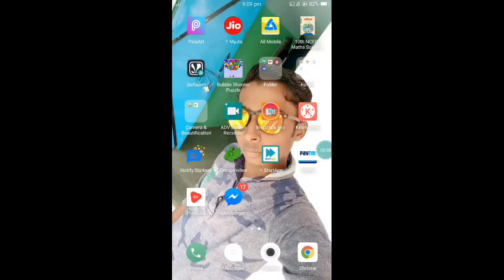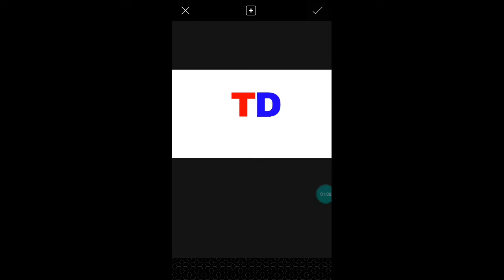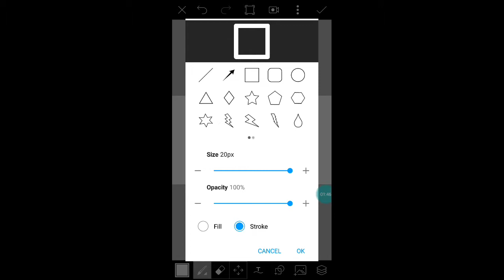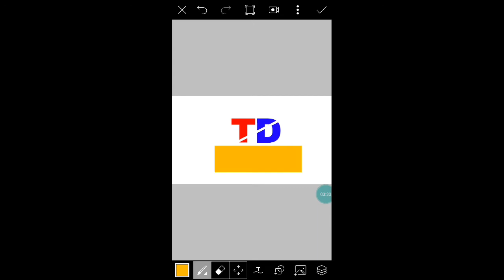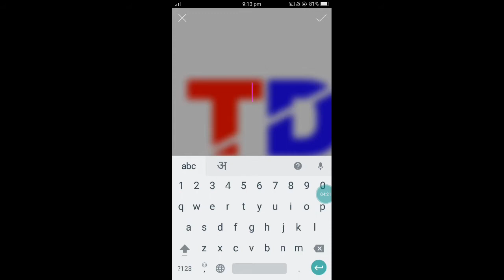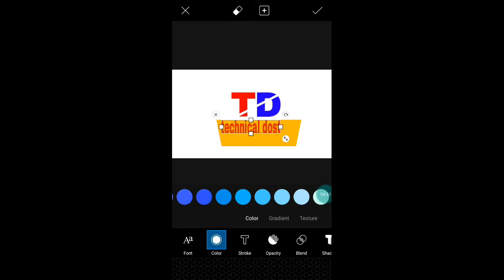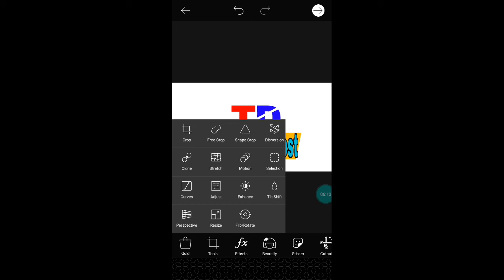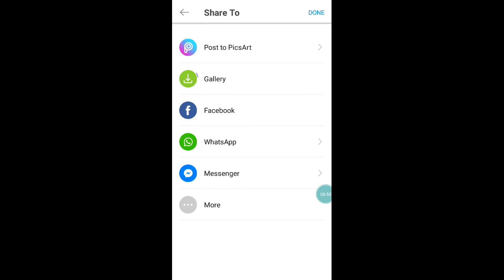How to make professional youtube channel art for technical dost || technical sureshchandel